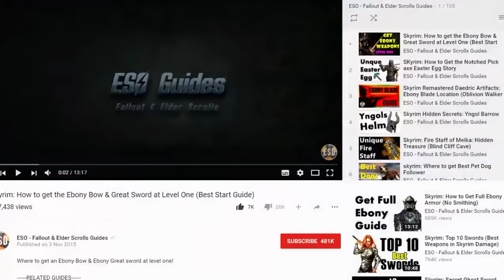Skyrim - Secret Weapon & SPECTRAL ASSASSIN Follower Location Guide– Bound Until Death Walkthrough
Skyrim Secret Weapon & Spectral Assassin Follower Location – Bound Until Death Walkthrough (Dark Brotherhood Quest Guide)

---RELATED GUIDES---

---SOCIAL LINKS---

➥ Cheap Console & PC Games + DLC